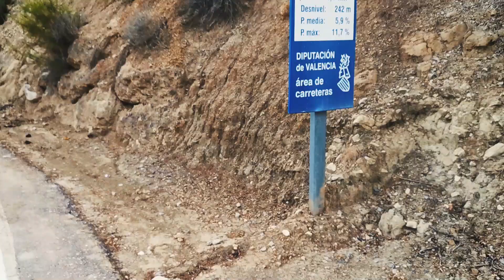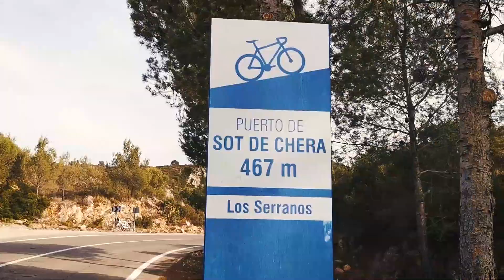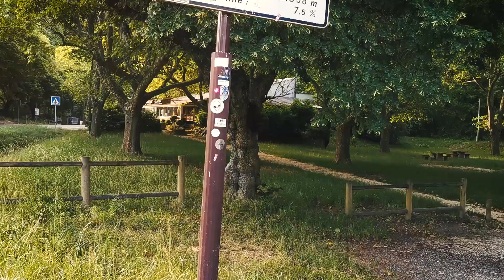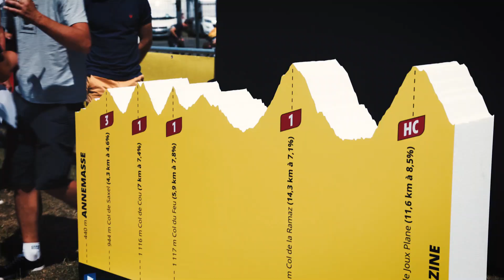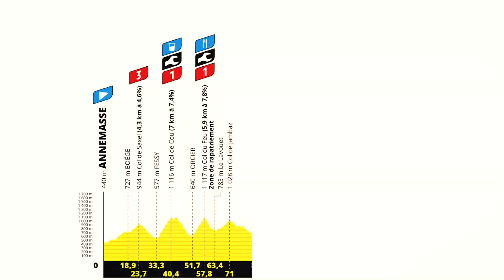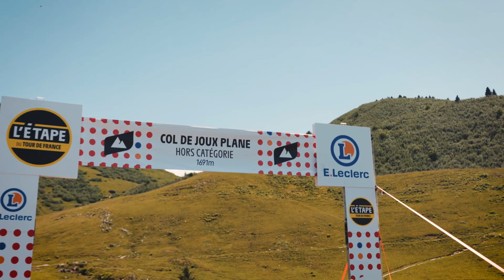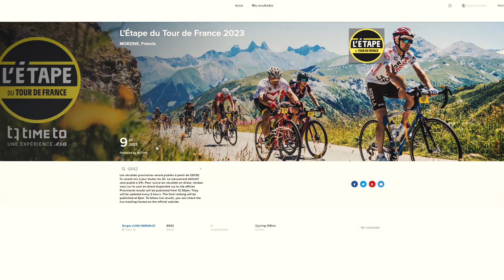🚴‍♀️Sufriendo en la etapa más dura del Tour "L' Etape du Tour de France" con 157KM y 4100 m+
En este  video documental, quiero llevarte de viaje en mi experiencia personal mientras me enfrento a uno de los desafíos más emblemáticos del ciclismo: una etapa épica del Tour de Francia de 157 km con un desnivel positivo de 4100 m.

Desde el momento en que Tissot me presentó este desafío, comienza un viaje lleno de pasión, determinación y superación.

¡Gracias a @tissot y a todo el equipo por esta magnifica experiencia!